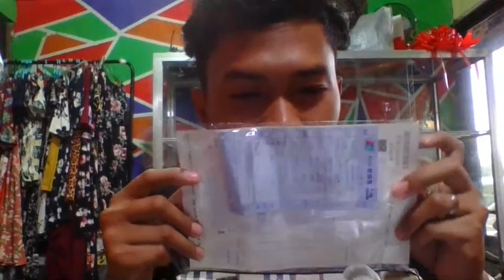My Design And Collection Shop Live Selling.